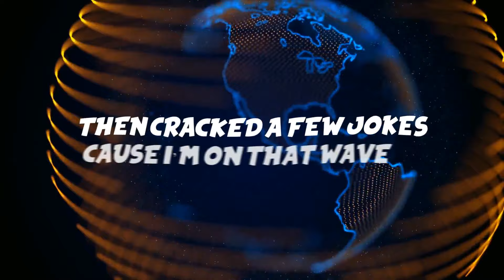Hometown Hustlin [Lyric Video] - KING SHABAZZ (Prod. By White Hot)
"Hometown Hustling" is the New Single from the upcoming EP titled "Hustle 100: Direct Deposit."

To Listen or Save the song on your favorite streaming service, please

Additionally, if you love this song and enjoy content revolving around Anime, Superheroes, and Hustling then be sure to visit my official